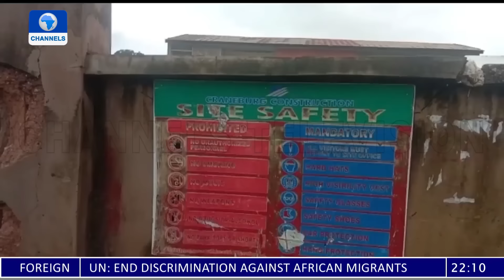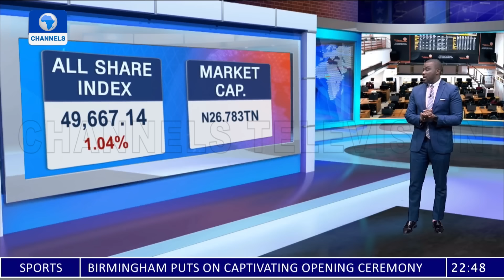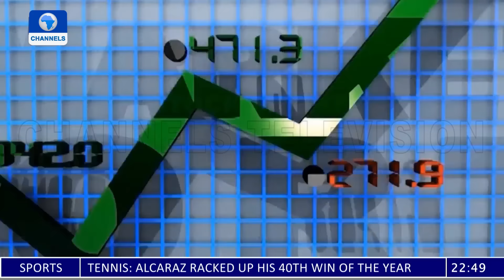News At 10 | 28/07/2022